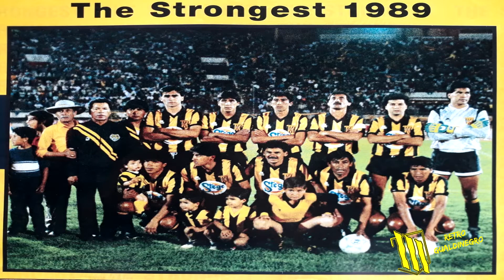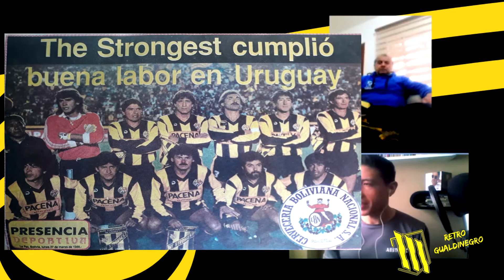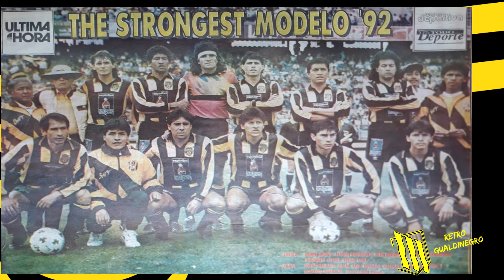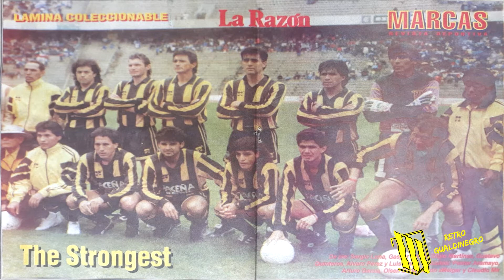Podcast 13, Sergio Oscar Luna 10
El gran Sergio Oscar Luna.

Referente y caudillo atigrado que forma parte muy importante de la historia stronguista. Siempre usó la camiseta número 10, por la habilidad que tenía y el liderazgo con el que imponía la garra gauldinegra dentro del campo de juego.

En este podcast, Sergio nos contará lindas anecdotas y recuerdos de su paso por el poderoso tigre de Achumani. Nos mostrará sus camisetas, que el día de hoy tienen un valor incalculable.

Está genial, no se lo pierdan.

Únete a la comunidad del Retro Gualdinegro en Facebook.

También en WhatsApp, para recibir contenido exclusivo.

FILMMAKER
Ronald Cardozo
Contacto👇